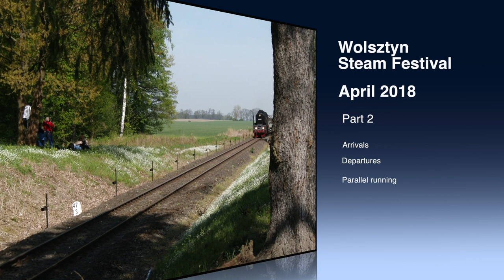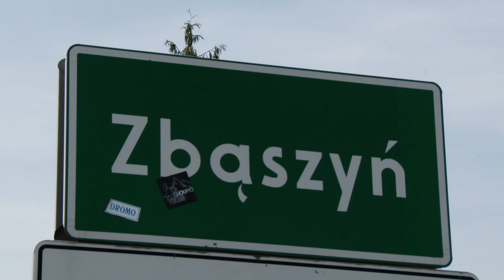PKP Wolsztyn Steam Festival Pt 2 April 2018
Part 2 of the annual steam festival held during the last weekend in April.  This episode shows arrivals to the festival, as well as local excursions organised by Turkol and the Wolsztyn experience.  Later in the day, departures were also captured including German locos returning home.  On the Sunday, a dual tour was organised, allowing for paralllel running on the Berlin - Warsaw main line between Nowy Tomysl and Zbaszyn.  Many thanks to Bernie Baumeister for the additional footage, including the on -train sequences of parallel running.